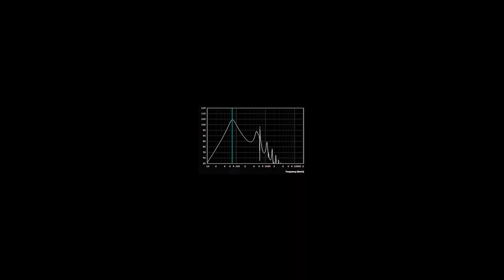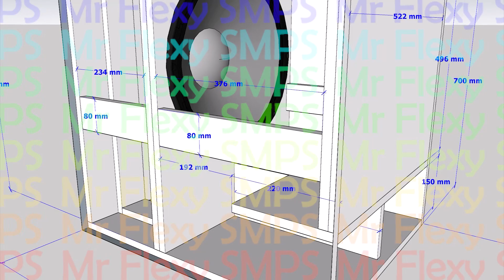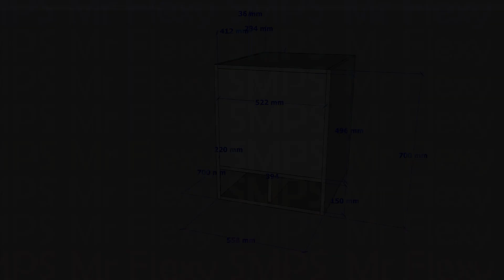[PLAN] 18" SONIDO BAJO Subwoofer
40Hz ~ 150Hz use any 18" subwoofer it will produce a solid punch and very loud bass! Keep safe everyone!